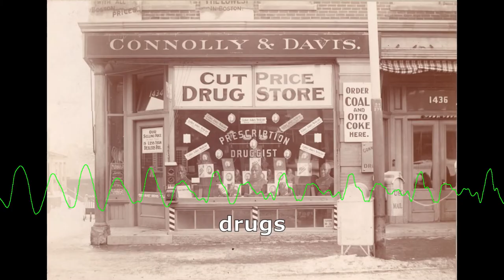Drugs Drugs Drugs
An anonymous caller from Lowell, Massachusetts shares with us her thoughts regarding Big Pharma.